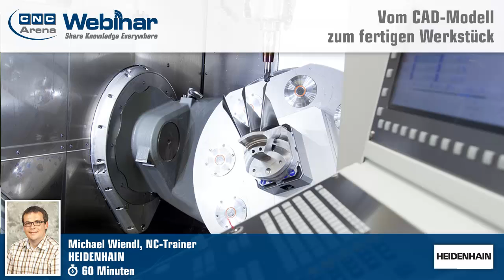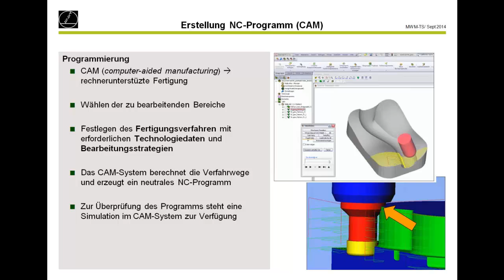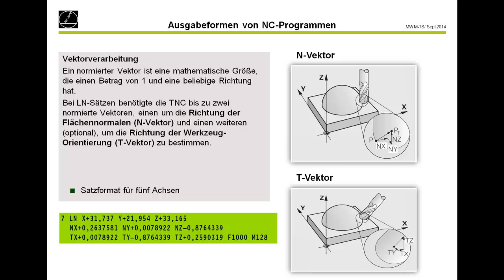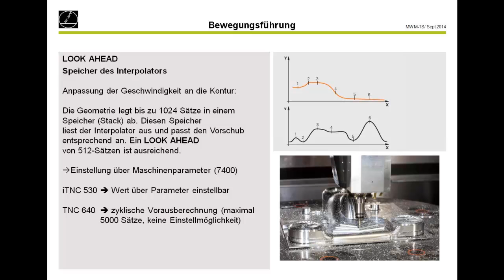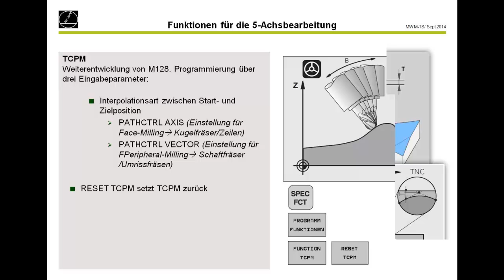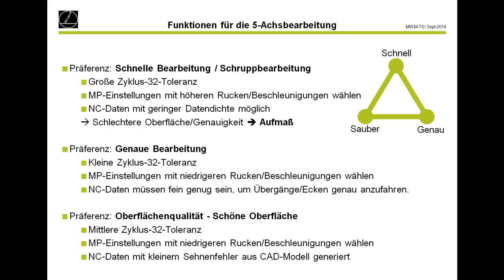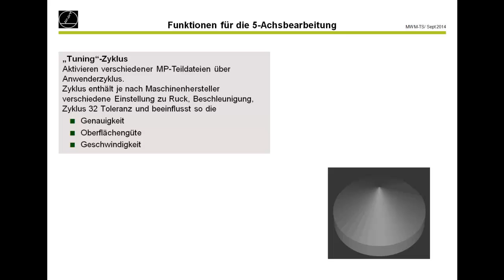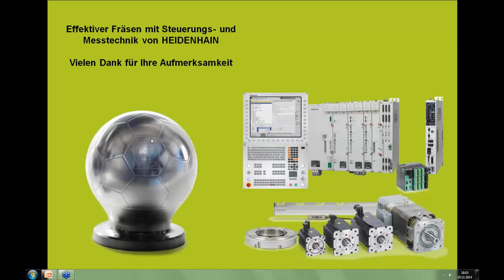Vom CAD-Modell zum fertigen Werkstück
In diesem Video wird auf die Möglichkeiten der TNC-Steuerungen im Bereich der CAD/CAM-Programmierung eingegangen.